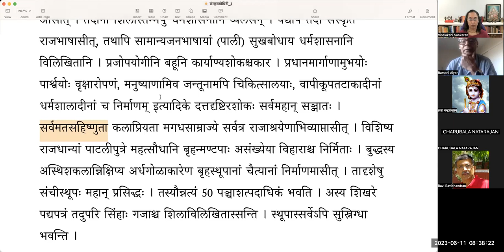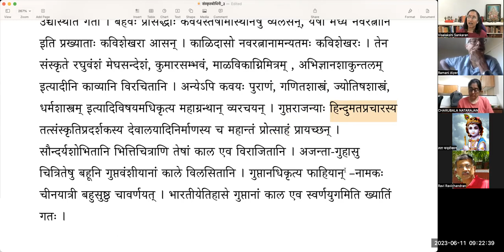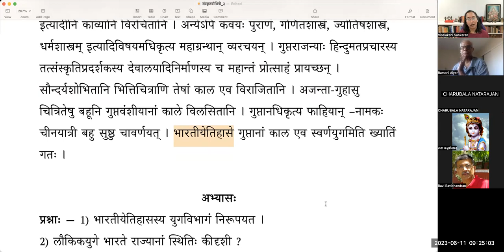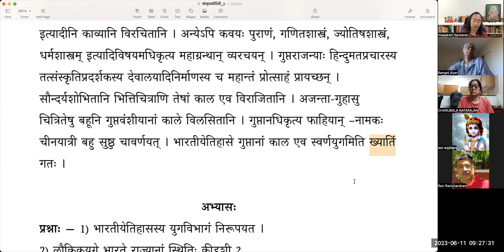संस्कृतबोधिनी - ३ - भारतीयस्वर्णयुगम् - भागः ३ - Samskrta bodhini 3 - Lesson 4 - Part 3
संस्कृतबोधिनी - ३
पाठः ४ - भारतीयस्वर्णयुगम् - भागः ३